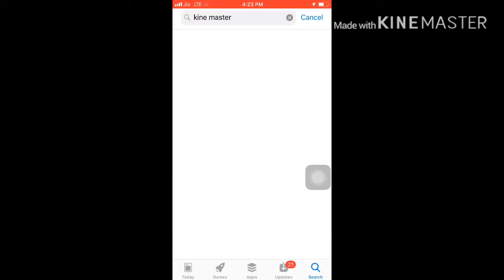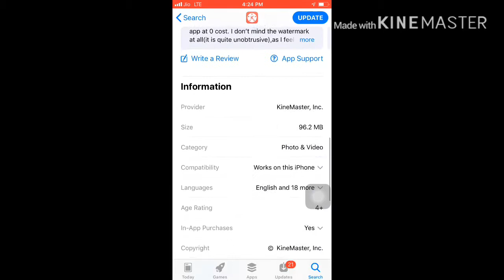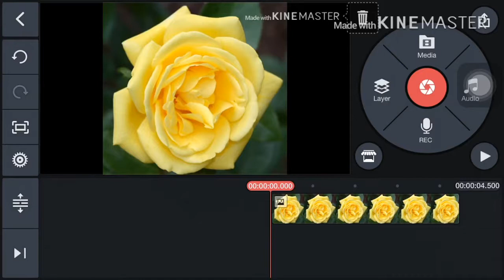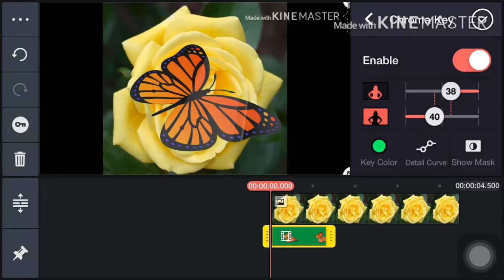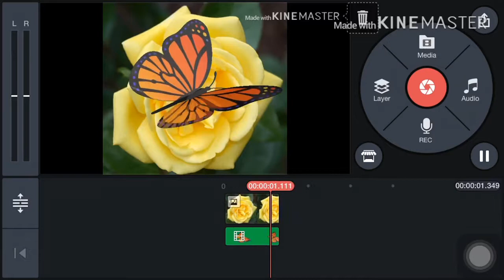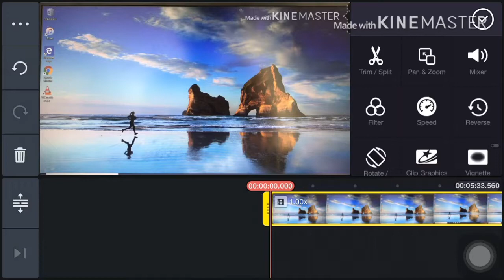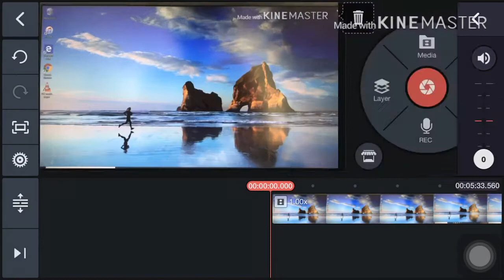How to edit videos in android and iPhone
How to edit videos in android and iPhone telugu